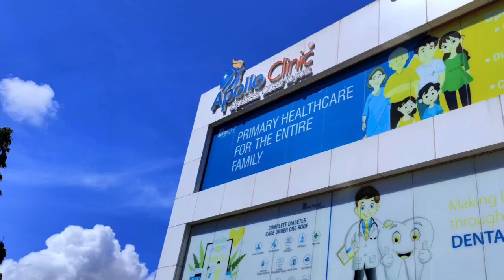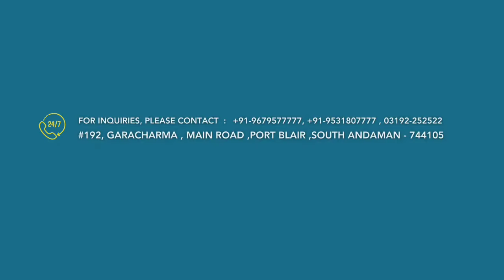UPDATE : WARD NO.4 COUNCILLOR AUR SANITARY WORKERS KE BEECH ME HUI COMPROMISE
For News & Advertisements Call or Whatsapp on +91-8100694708  , 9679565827 , 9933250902

IS NEWS MEIN VYAKTI DWARA KAHE GAYE SHABDON, VICHAR, KATHAN, TIPPANI YA ANYA KISI PER KOI VAKYA YA KOI AAPATTIJANAK TIPPANI YA KATHAN KAHE GAYEE HAI, ISKE LIYE HAMARA CHANNEL JIMMEDAAR NAHIN HOGA, ISKI JIMMEDARI KAHE GAYE SHABDON KI USE VYAKTI VISHESH KI HOGI